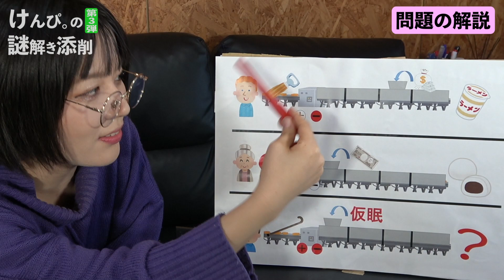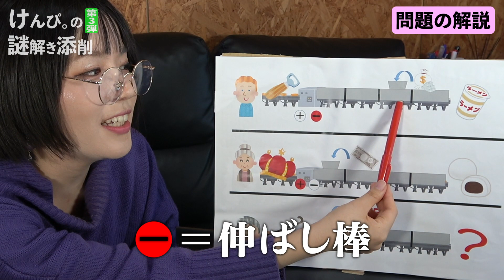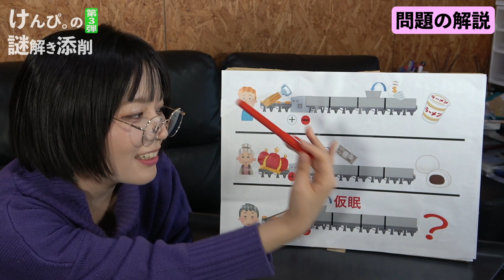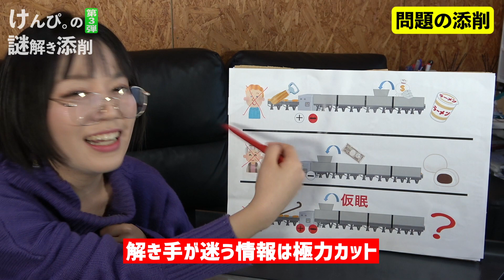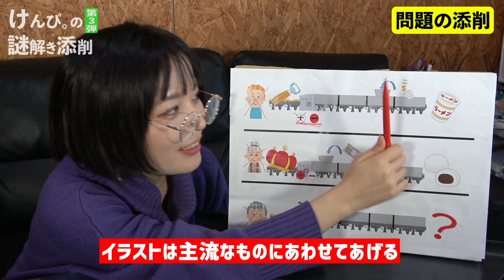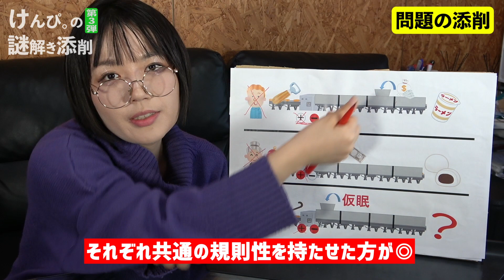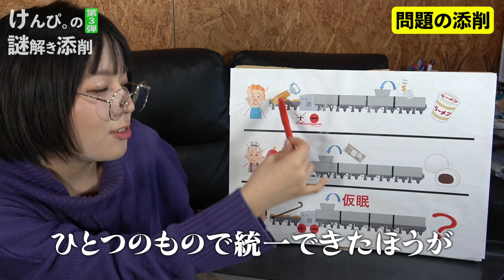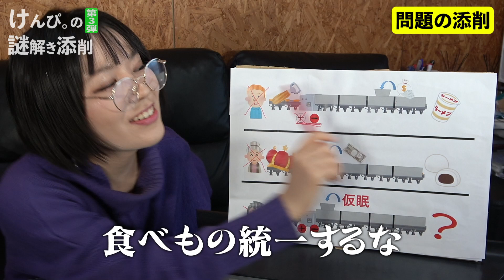【超難問！？】視聴者の謎解きをプロが添削！【謎添削】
どもどもけんぴ。です。
今回もやっていきます、謎添削！
ちょっとしたコツでどんどんオモロい謎解き・脱出ゲームが作れるようになります。
是非、お家や文化祭なんかで謎解きを作りたいとなったときに参考にしてください!!

最近DMで謎解きを送ってくれる人が多く嬉しいです！！全てにまだ目を通しきれていないのどけれど、ありがとう！！！
ちょっとずつやっていくので待っててね(* .ˬ.)"

＊個人HP(謎解き・脱出ゲーム制作実績)